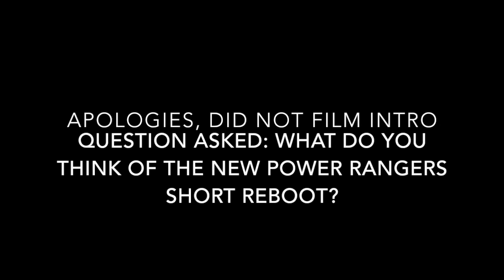Pensacon 2015: Mighty Morphin Power Rangers panel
See the original cast of "Mighty Morphin' Power Rangers" together again!  This is the largest cast reunion that has ever been assembled.  Joining returning Pensacon guests Walter Jones and David Yost are Karan Ashley, Barbara Goodson, Kerrigan Mahan, and Austin St. John.